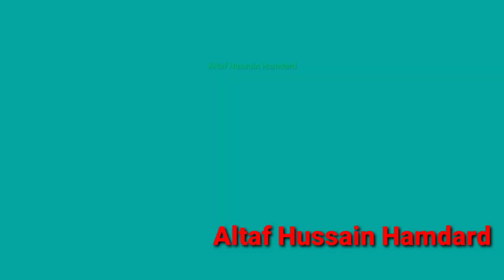New pahari song | gojri pahari bait |Altaf Hamdard :Official pahari bait video!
new pahari bait.
new gojri bait
new gojri mahiyaa
gojri bait 2022
gojri pahari tappa
new gojri song
2022 new gojri bait